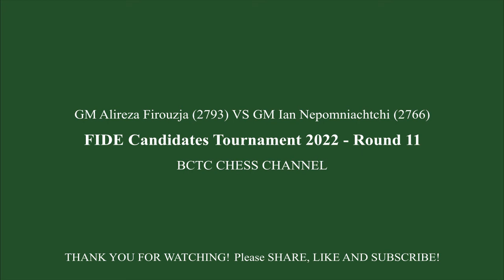GM Alireza Firouzja 2793 VS GM Ian Nepomniachtchi 2766- FIDE Candidates Tournament 2022 - Round 11